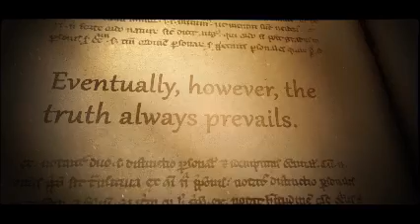Thomas Paine On The Origin And Rise Of Government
On this episode of the Common Sense Podcast:

“Every society is a blessing, but government, even at its best, is nothing more than a necessary evil.”

What Thomas Paine wrote in common Sense, attacking the issues to bring unity in a time of great division, defining the origins of government and mapping out the case for a proper government was government was profound. And, it remains profound today.